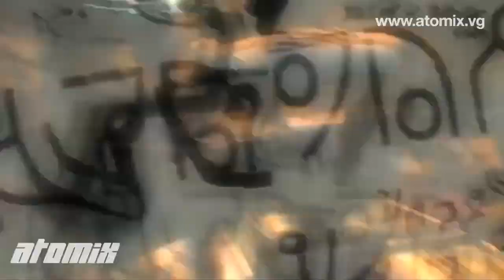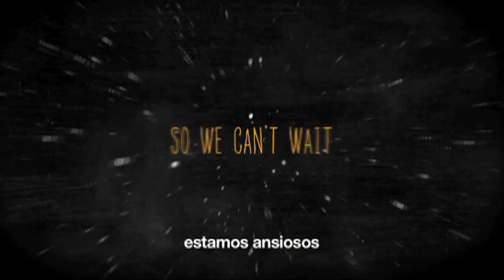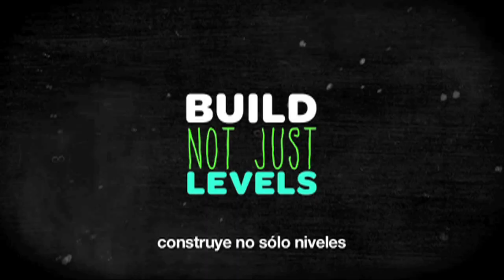Noticias Atomix 28/01/2011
Tenemos información acerca de Dead Space 2 y Enslaved, checa la cápsula.